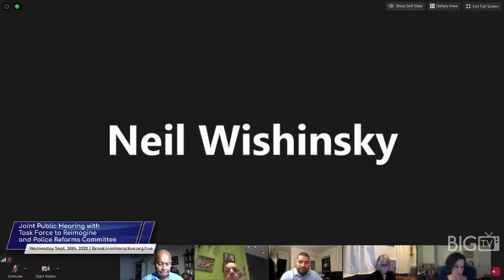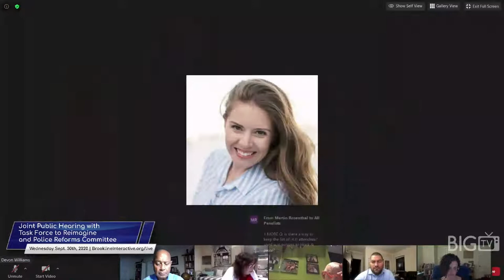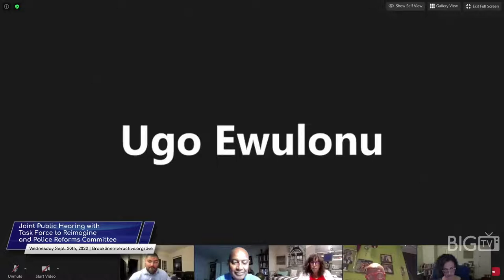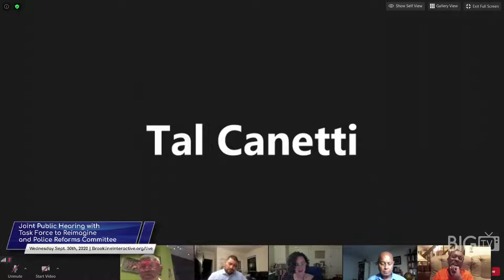Joint Public Hearing with Task Force to Reimagine and Police Reform Committee - Sept 30, 2020